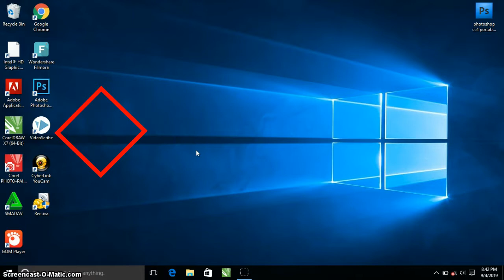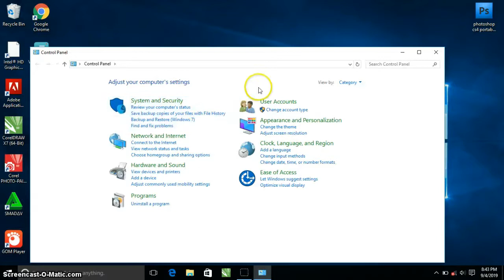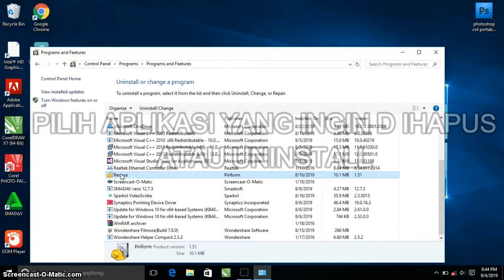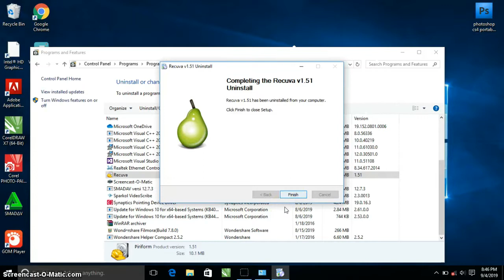Cara Uninstall Program Aplikasi di Windows 10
Tutorial uninstall program di windows 10.
Program aplikasi yang kalian install di laptop ataupun komputer yang tidak terpakai atau digunakan sebaiknya di uninstall karena dapat menyebabkan laptop atau komputer jadi lemot saat digunakan.
Tutorial lengkap nya bisa ditonton videonya.
Semoga bermanfaat.